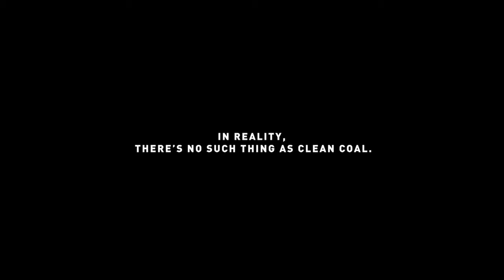Clean Coal?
The Coen Brothers Advert for Clean CoalFilm makers the Coen Brothers Advert for Clean Coal